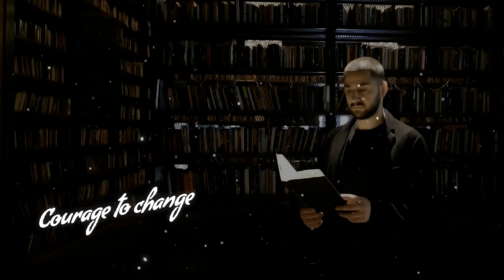RIVZ_Courage to change | Cover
Song: courage to change
Artist: Sia
Cover: RIVZ